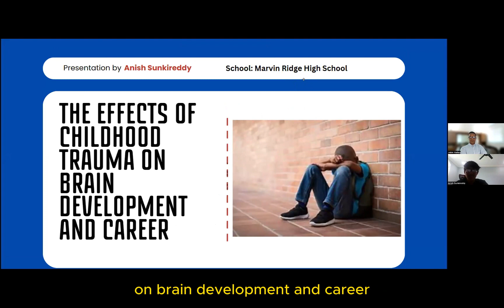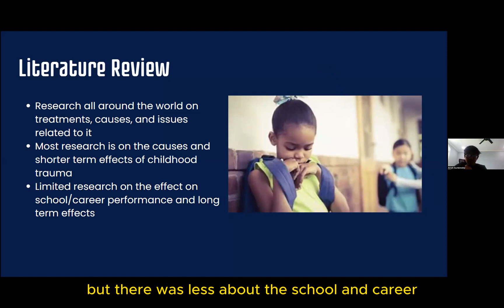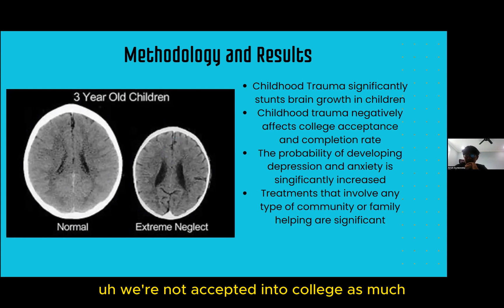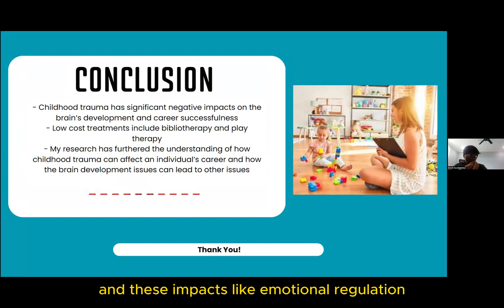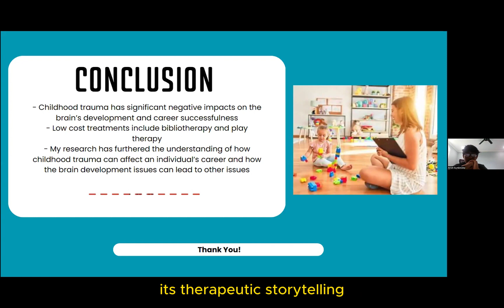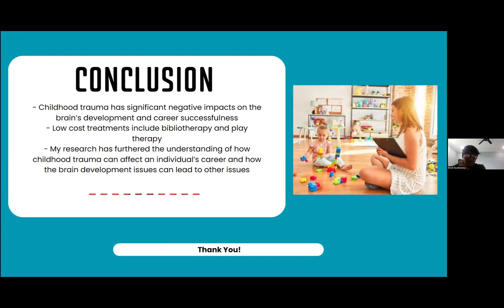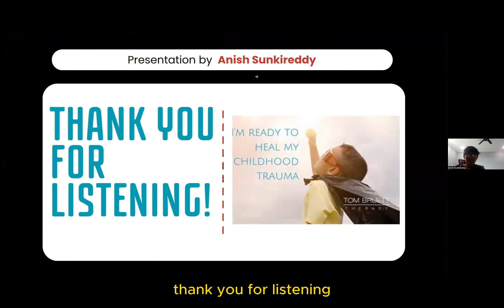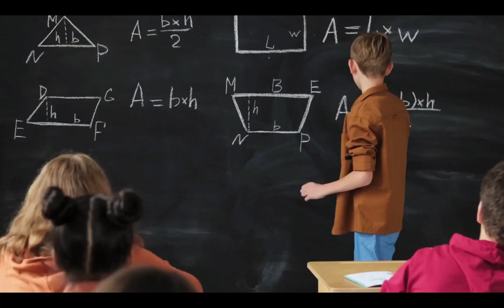💡 Discover the Impact of Brain Trauma: Insightful Neuroscience Research Presentation! 🧠🔬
🧠💡 Curious about the impact of brain trauma? Dive deep into the world of neuroscience with Anish Sunkireddy’s insightful research presentation. Learn how brain trauma can affect us and the significant role they play in neuroscience studies. Don’t miss out on this crucial learning opportunity!

Watch now and expand your understanding!